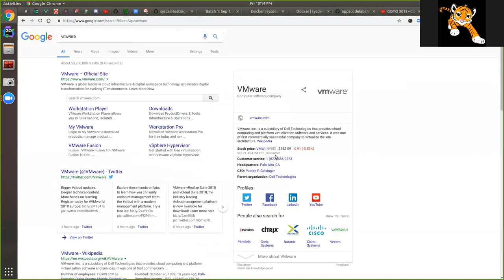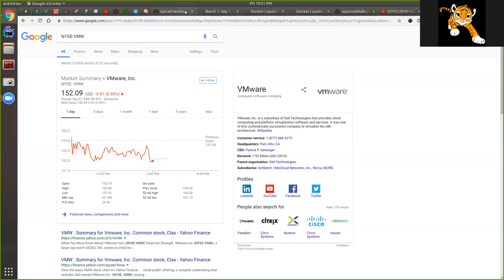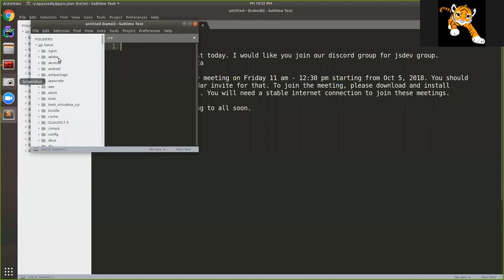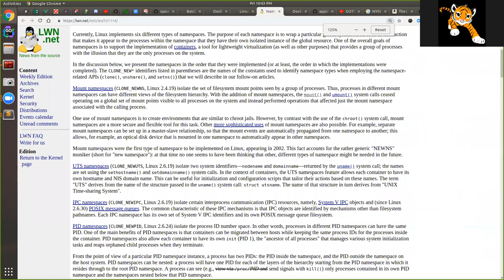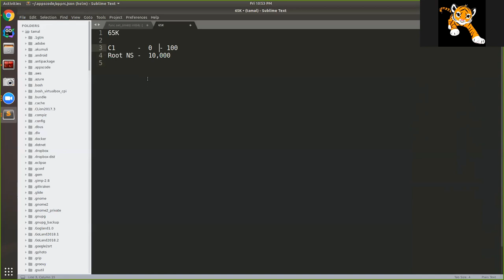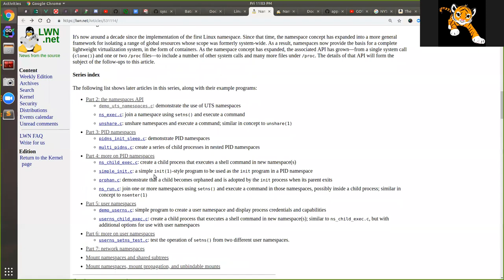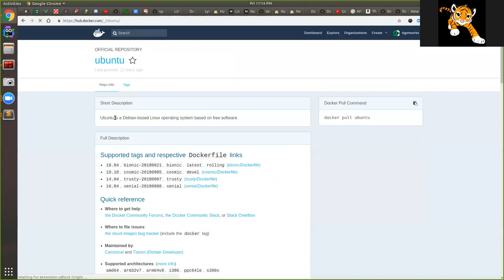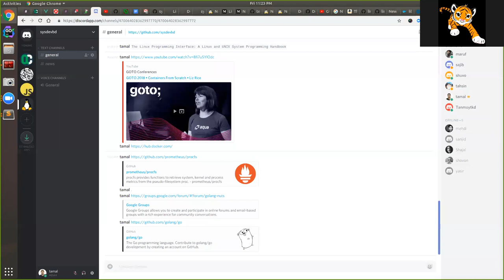sysdevbd 2018-09-22 (W4): Intro to Docker & Linux Namespace